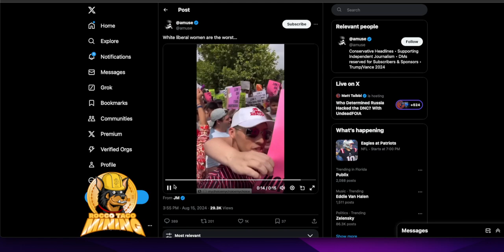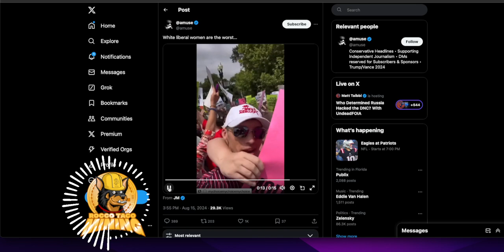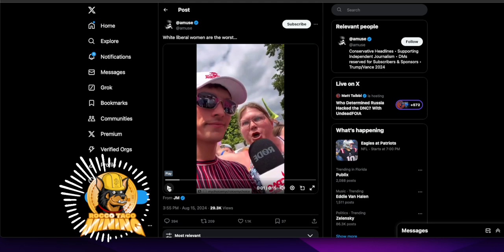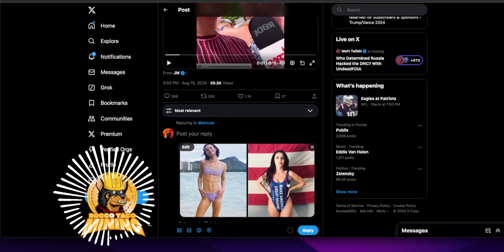This is why Men are leaving America. Western women are destroying America.